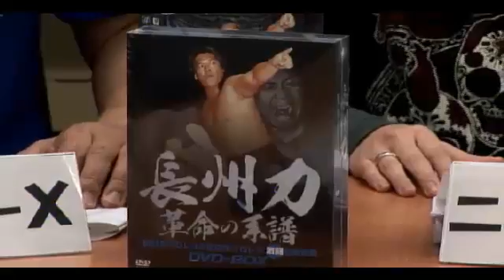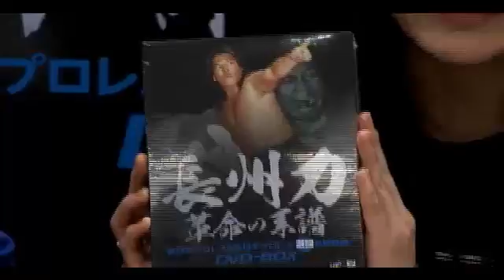NJPW BD/DVD DX #30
新日本プロレスのBD/DVD情報をいち早くお届け！

今回は2016年12月7日（水）発売の
「長州力DVD-BOX 革命の系譜 新日本プロレス&全日本プロレス
  激闘名勝負集」

2016年12月21日（水）発売の
「G1 CLIMAX 2016」